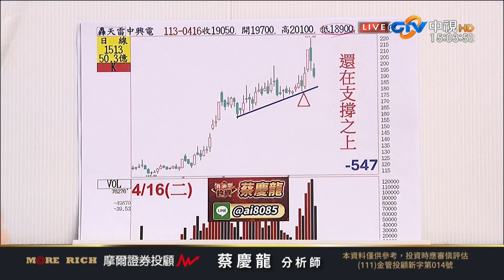中視【價值型投資】20240417 蔡慶龍：漢磊第五根漲停 弘塑 中興電 華泰 也同步亮燈